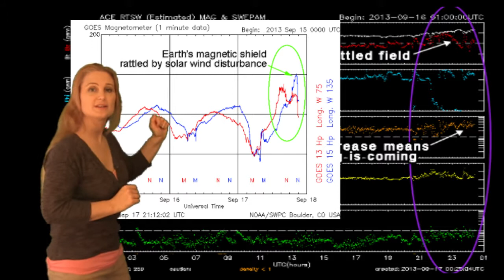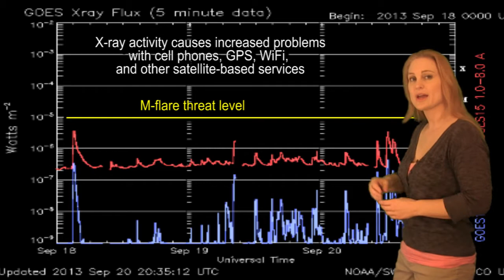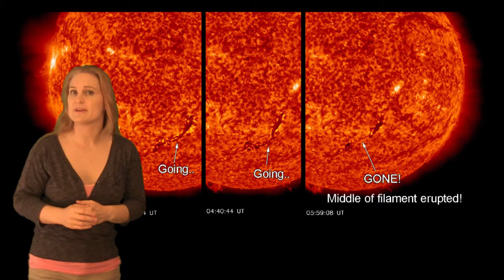Solar Storm Forecast 09-22-13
With two glancing blows from incoming solar storms and effects of fast solar wind from a coronal hole on its way, we have an extended storm watch in effect from 09/22- 09/25 this week. The Sun is finally waking up from its extended slumber of the past couple of weeks as flare activity is also on the rise. Although the threat of M-class flares is still hovering around 5% this week, C-flare risk has increased to 15-55%, which means a slight increase in momentary disruptions of cell phone and internet communications as well as increased errors in GPS location and traffic services this week.

Cell, internet, and GPS problems could also worsen from 09/22-09/25 with the impact from the solar storming will be at its peak. Aurora watchers should also be on the lookout, especially at higher latitudes. These storms are expected to be only minor (below G1-classification by NOAA) so no electrical grid impacts are anticipated.

Follow @TamithaSkov on Twitter for Daily Space Weather Forecasts